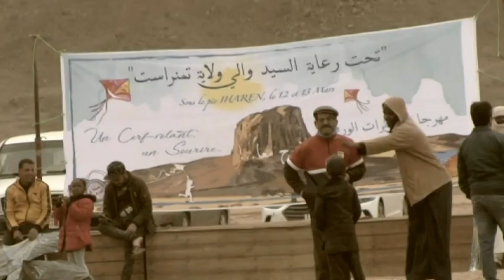les préparatifs des festivités 12 et 13 Mars 2021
Un grand Bravo a toute l'équipe organisationnel malgré le vent de sable pendant cette période.